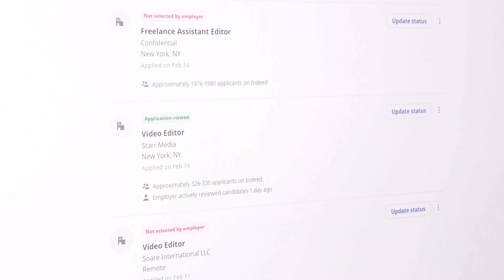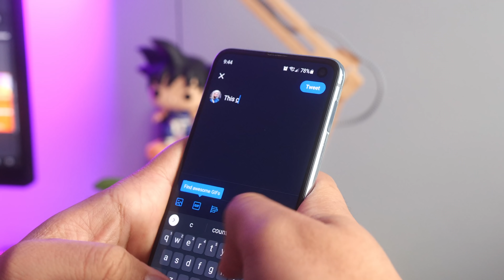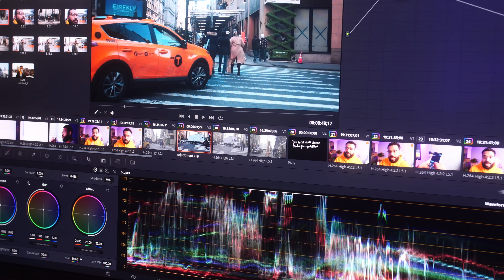Unhireable - Why I Can't Find a Job in New York